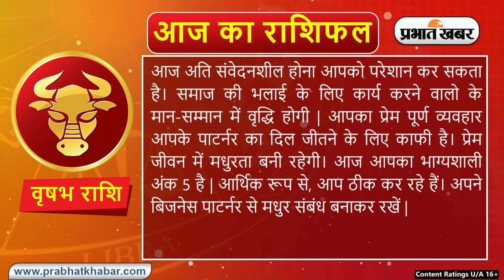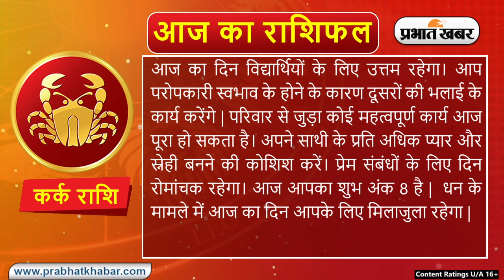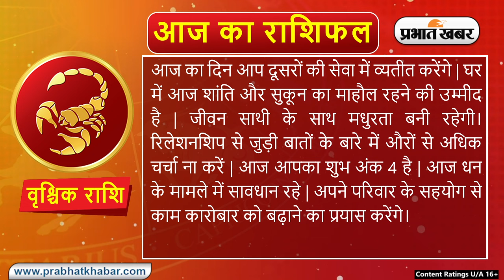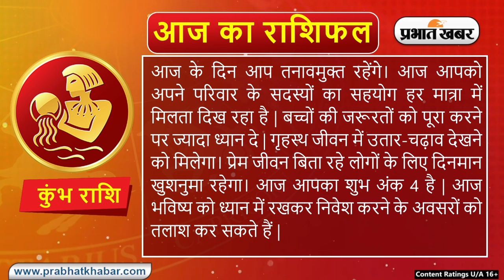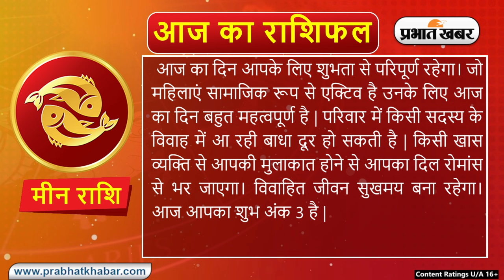Daily Rashifal 17 June, Monday, Aries से Pisces राशि | कैसा होगा आज का दिन | Daily Astrology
Daily Rashifal 17 June, Monday: Aries से Pisces राशि के लिए कैसा होगा आज का दिन | Daily Astrology

क्या कहते हैं आपके सितारे, देखें मेष से मीन राशि तक सभी 12 राशियों के लिए कैसा रहेगा आज का दिन I 17 जून , 2024, सोमवार